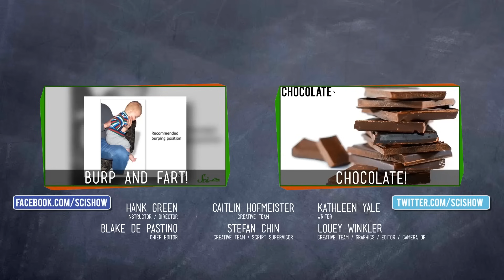The Truth About Gingers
There are many names for them, but here at SciShow we lovingly refer to them as 'Gingers'. In this episode, Hank explains what gene is responsible for the creation of redheads.